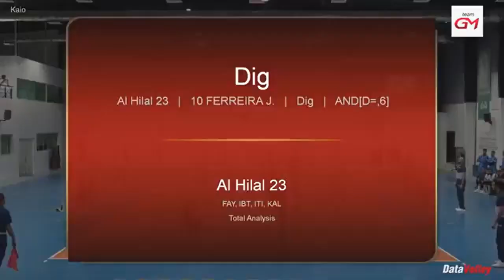Highlights João Rafael 2023.24